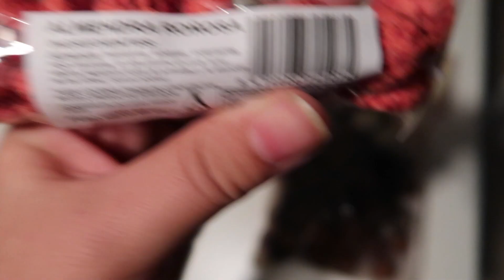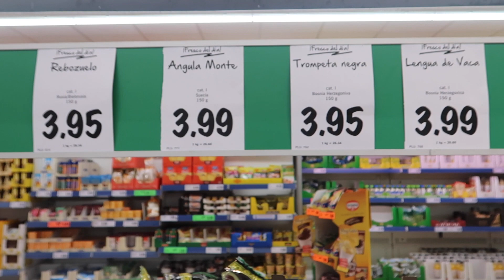CUMPLEMES ADA + DAVID NOS DA UNA EXCLUSIVA | VLOGS DIARIOS | #87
Hoy hace un mes que la princesita Ada llegó a nuestras vidas para llenarla de mas amor si cabe !!

Vlogs diarios! Cotillea nuestra vida en familia.
Somos David, Rocio,Ariadna y Ada una pequeña familia sencilla que intenta exprimir cada día al máximo.